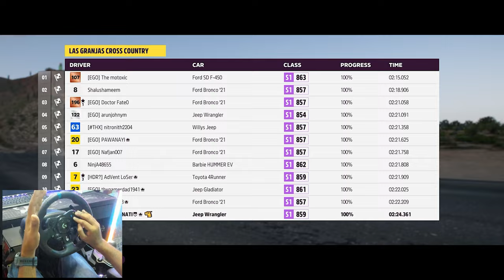Rock Crawling Jeep Wrangler Rubicon Malayalam Forza Horizon 5 Steering Wheel Gameplay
👉 Don't Forget : Like 👍 , Share 💌 , Comment 💬
Video uploaded by
Adam/Adamminati/P For Play/Manga